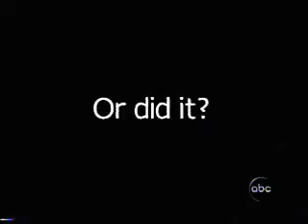Into the Fold - GH409 – Port Charles 2000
This brings us to where I began the storyline of 2000 with what I had then – to continue from this clip, please go to this playlist and scan down to:  GH410- There to Support You – Port Charles 2000
I now have all of story up before the arcs started, so will soon continue with the arc, Fate…

showing here: Kevin, Lucy, Eve, Julie, Chris, Frank, Joe, Courtney, Karen, Scott, Matt, Mary, Mark, Rachel, Alison, Alan, Victor, Serena, Neil, Christina